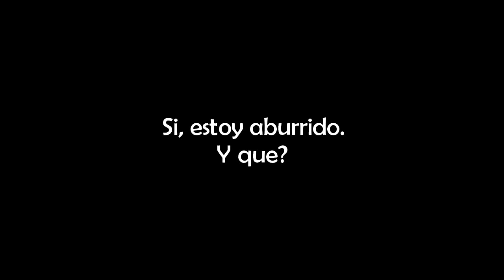M4tenme Plz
▼Yeah!▼

►Compartí si te gusto mucho mucho para todos tus Friendz